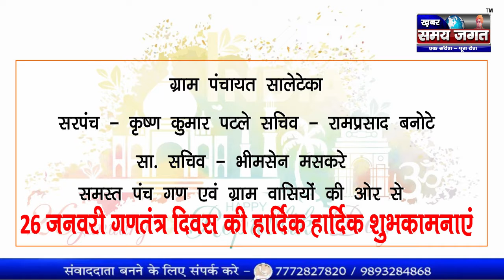ग्राम पंचायत सालेटेकासरपंच - कृष्ण कुमार पटले की ओर से गणतंत्र दिवस हार्दिक शुभकामनाएं !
वारासिवनी से संवाददाता, समित देवड़े